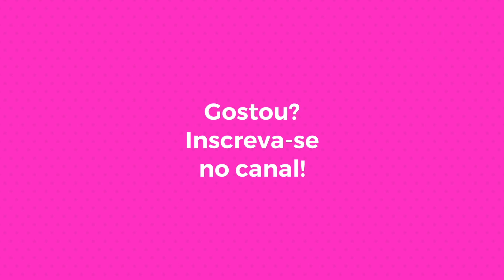Reaproveitando peças antigas em novos looks | CAMILA GAIO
Reaproveitando peças antigas em novos looks! Quer multiplicar seus looks? Vem ver no vídeo de hoje muitas dicas de moda para economizar e se vestir bem!

Beijinhos!!